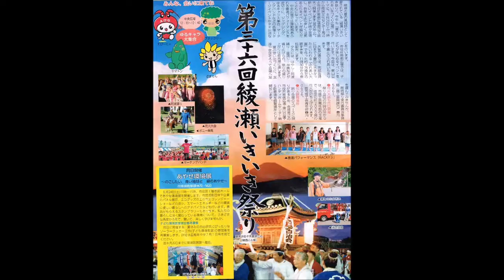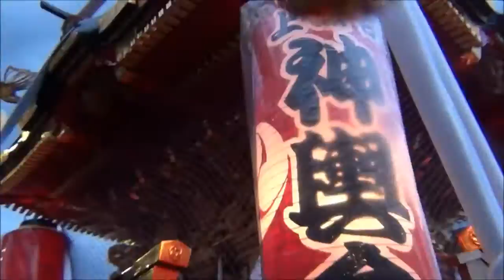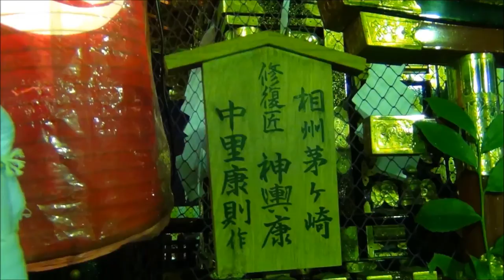第３６回 綾瀬いきいき祭り 上深谷神輿保存會渡御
お世話になっています。上深谷神輿保存會さまのお手伝に
行ってきました。皆さまお疲れ様でした。